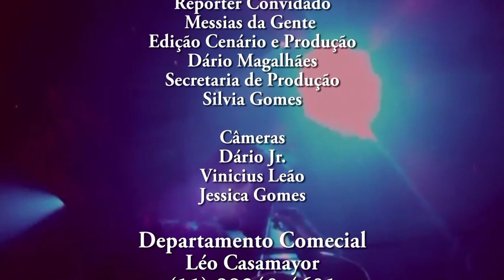4º Bloco Especial Cover Elton John